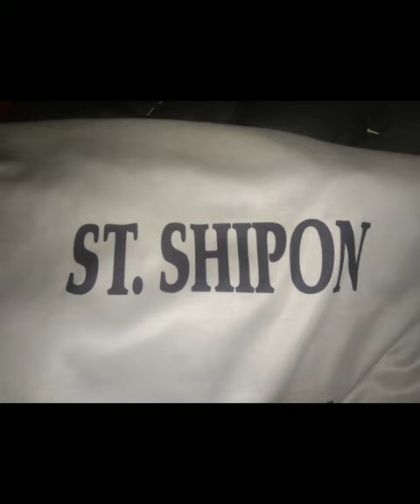Dhol baje dhole baje dhole dhole dhole.